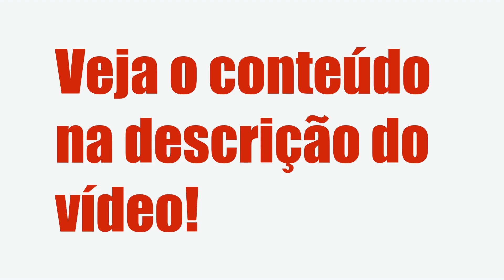INGLÊS DO 0 A FLUÊNCIA - ALEX ROSSETI, É BOM? VALE A PENA?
Inglês do 0 a fluência  - Alex Rosseti, Vale a Pena?

Um pouco sobre (informações do produtor):

Índice
00:01 Introdução
00:05 Inglês do 0 a fluência

Vantagens:

-Pagamento Seguro
-Acesso Imediato
-Várias Formas de Pagamento
-100% Online